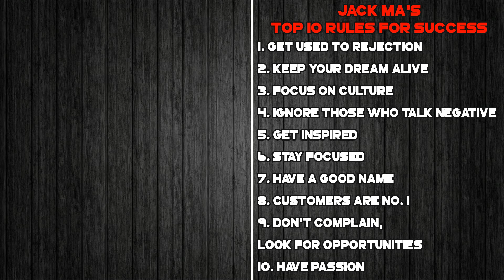Jack Ma's Top 10 Rules For Success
He started his business with $20,000 that his wife and friend helped him raise

He is currently the richest person in Asia with a net worth of US$38.3 billion

He is the first Chinese entrepreneur to appear on the cover of Forbes

He is the founded of Alibaba Group which is China's biggest e-commerce company

He's Jack Ma / Ma Yun and here are his Top 10 Rules for Success.

1. Get used to rejection
2. Keep your dream alive
3. Focus on culture
4. Ignore those who talk negative
5. Get inspired
6. Stay focused
7. Have a good name
8. Customers are no. 1
9. Don't complain, look for opportunities
10. Have passion

Want to send me a letter or any other stuff?? Here is my address:
Faisal Anwar Shawn
C/O Mustafa Kamal, Senior Executive, Ring Shine Textile Limited,
Dhaka E.P.Z, Savar, Dhaka-1349, Bangladesh.